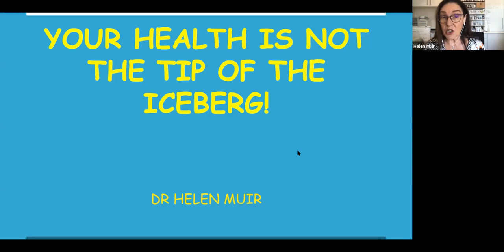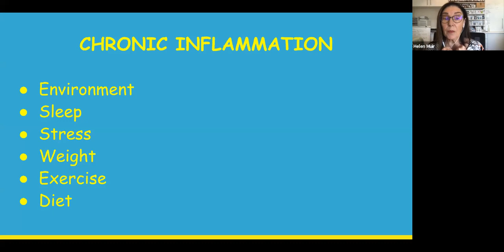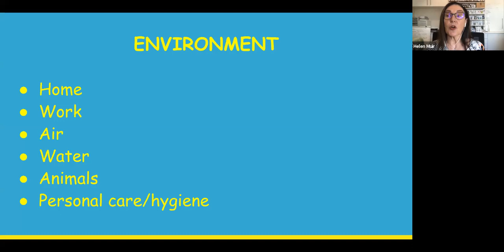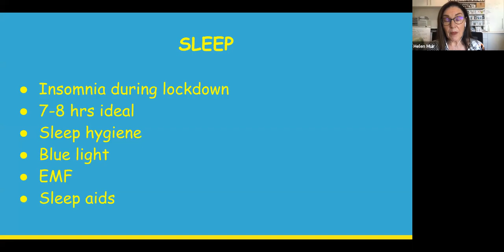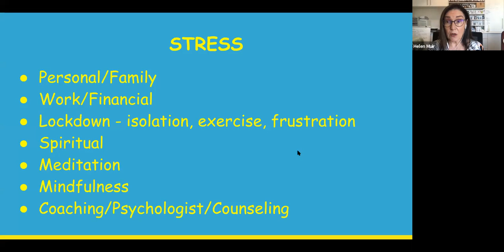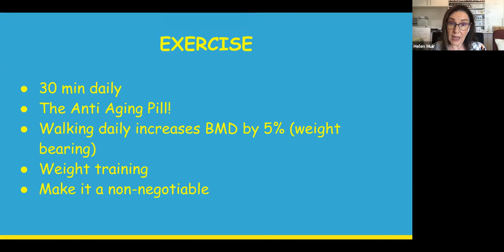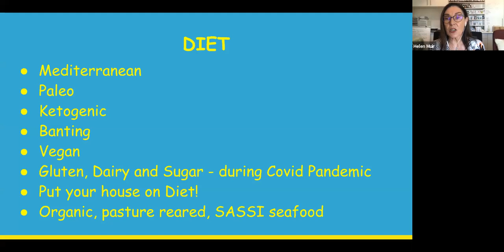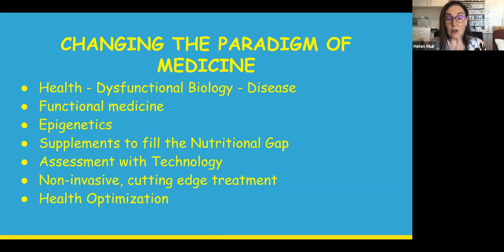AUGUST 2020 GENERAL MEETING: Keynote - "Your Health is Not The Tip of the Iceberg" by Dr Helen Muir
Our "Lockdown" General Meeting for August features a fascinating talk by Dr Helen Muir "Your Health is Not the Tip of the Iceberg"